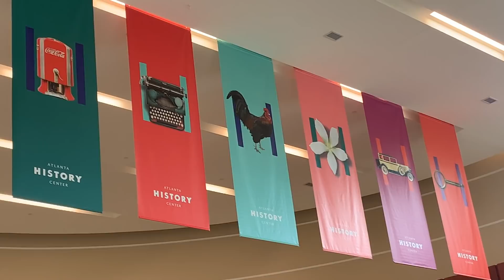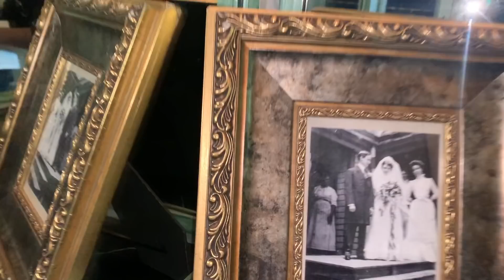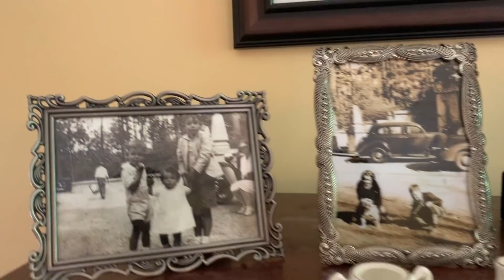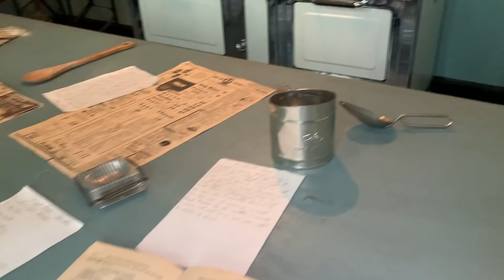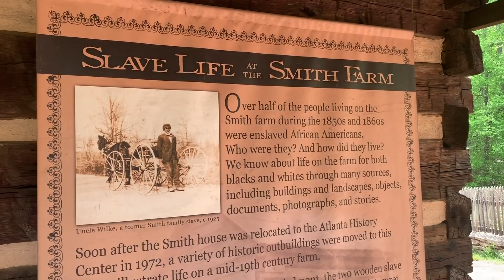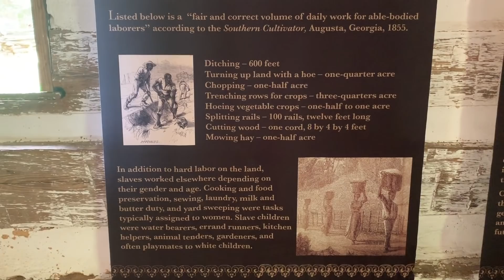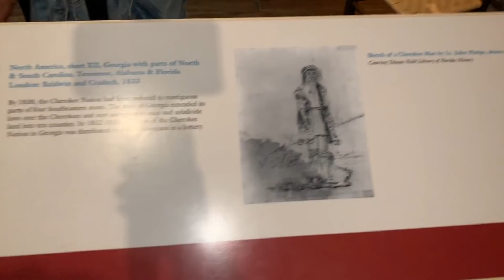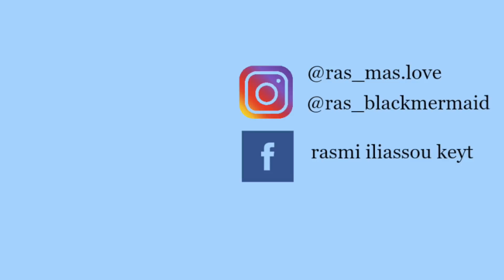THE ATLANTA HISTORY CENTER!! *(FUN FACTS)*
hey guys, so today we decided to take you along with us to the Atlanta history center!! it was and amazing time and we hope you enjoy the video and the experience!! ENJOY!!